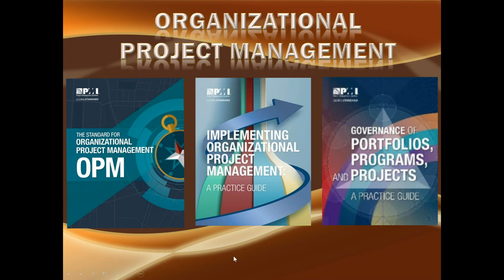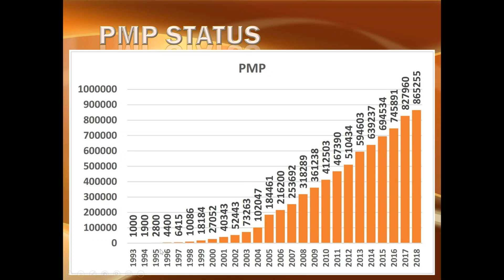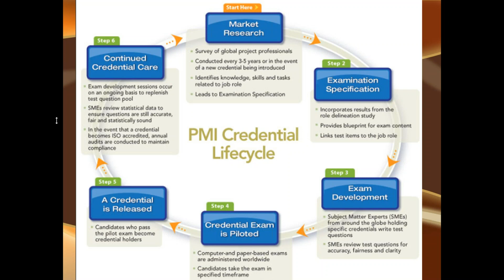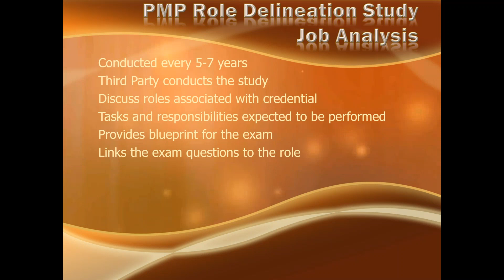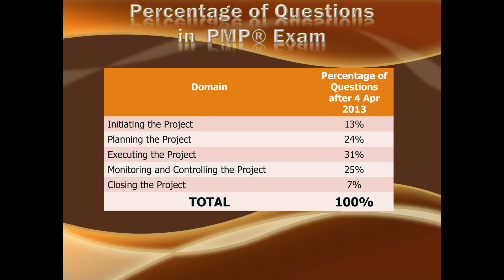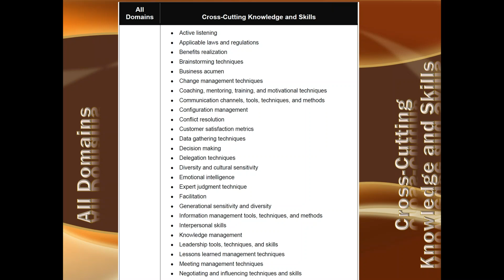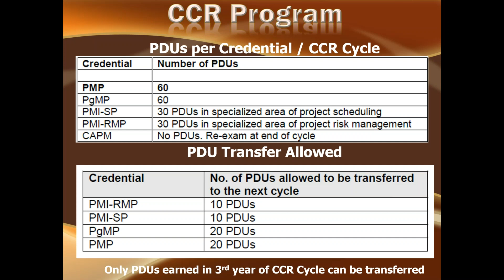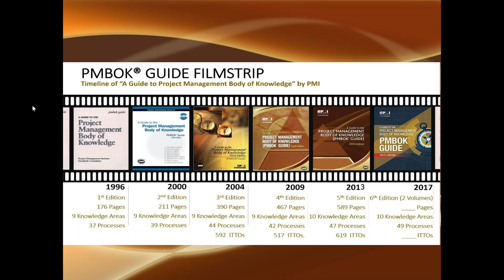2020 06 10 20 12 POST EID PMP 10 Jun 30 Jun 2020 7 10 PM Pakistan Time Mon Fri only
PMP & CAPM Eligibility Requirements and ECOs
1st Day of June Fever 2020 Post-Eid Live Online PMP Exam Prep Course for conducted on 10 Jun 2020 at GoToTraining by Suhail Iqbal of SysComp International (Pvt.) Ltd.